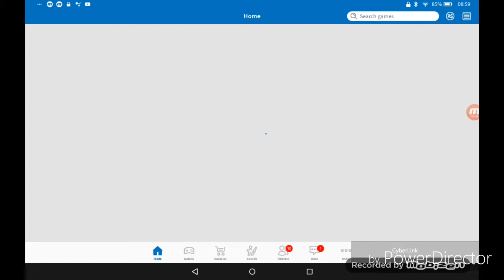Playing Mine Simulator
So I did Get another Acc  But It deleted So I'm On this One now

And In A min I am Gonna Camping So get Ready To watch Me